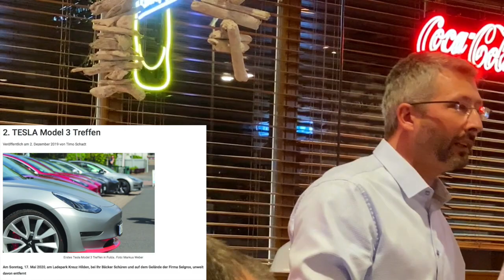E-Karre? Tesla! Treffen Kamen ►Community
Diesmal beim E-KARRE? TESLA! TREFFEN
in Kamen.

Lars vom Verein Unterstromern organisiert das Treffen, welches immer am 1. Mittwoch eines jeden Monats stattfindet.
Ich war am 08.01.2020 vor Ort und habe dieses Treffen sehr genossen und werde wiederkommen.
Lars freut sich über viele neue Gesichter!
Wenn ihr also Interesse habt dann kommt vorbei und meldet euch bitte vorher bei Lars per Mail an.

▬ KANALBESCHREIBUNG ▬
Hallo Freunde der E-Mobilität!
Auf diesem Kanal berichte ich euch vorwiegend zum Thema Tesla und deren Community. Allerdings geht es natürlich auch um die Elektromobilität im allgemeinen und deren Vorzüge sowie Problemen.
Wenn es etwas gibt wo ihr Beratung braucht meldet euch gerne - ich helfe gerne.

▬ COMMUNITY ▬
Ich organisiere auch ein Treffen für Elektroauto-Freunde und Interessierte.

▬ LINKS ▬
Tesla Model 3 Probefahrt, inklusive intensiver Fahrzeugerklärung im Großraum Köln, Bonn und Rhein-Sieg-Kreis:

▬ VIELEN DANK ▬
Ich hoffe Ihr hattet Spaß bei diesem Video.Wenn es euch gefallen hat lasst mir gerne einen Daumen und vielleicht sogar ein Abo da.

▬ TESLA KAUFEN ▬
Du kannst meinen Weiterempfehlungs-Link für den Kauf eines neuen Tesla verwenden, um Dir für 1.500 km kostenloses Supercharging zu sichern:

▬ RETTUNGSKARTEN ▬
Meine Rettungskarten funktionieren in Form eines Aufklebers.
Diesen Bringst du von innen an die Frontscheibe an.
Darauf ist ein QR-Code, der dann im Notfall von den Rettungskräften eingescannt wird. So sind die individuellen, sicherheitsrelevante Daten für euer Fahrzeug sofort verfügbar.

Bubi Rent - Alexander Köhl
Rhodosstr. 15
53177 Bonn